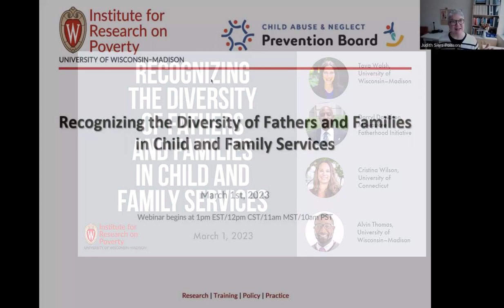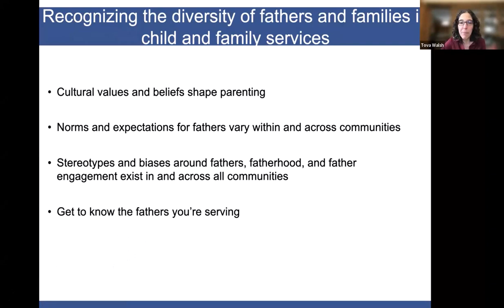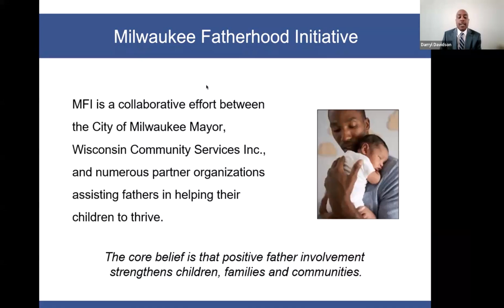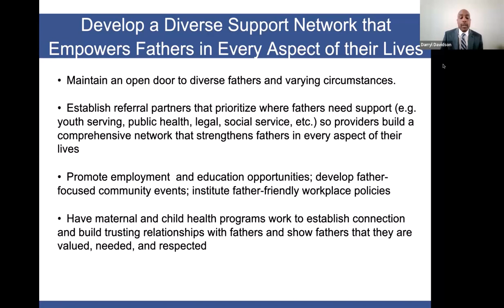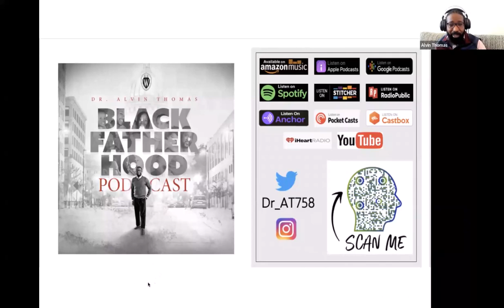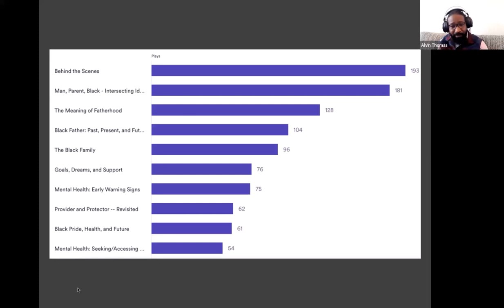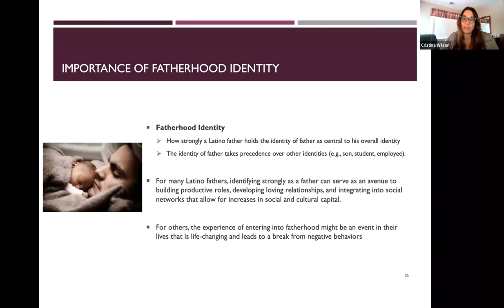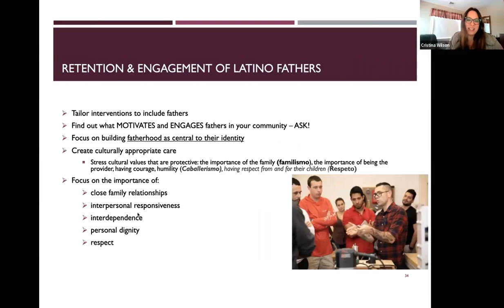Recognizing the Diversity of Fathers and Families in Child and Family Services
Presenters Tova Walsh, Sandra Rosenbaum School of Social Work, University of Wisconsin–Madison; Alvin Thomas, Human Development and Family Studies, University of Wisconsin–Madison; Cristina Wilson, School of Social Work, University of Connecticut; Darryl Davidson, Milwaukee Fatherhood Initiative.

Father-inclusive practice requires recognition of the diversity of fathers and families. This webinar will focus on strategies to effectively serve Black fathers and Latino fathers in father-specific services and alongside mothers in services for children and families. We will address ways to align services with the cultural values and practices of client fathers and families, and ways to promote a culture of inclusion that recognizes fathers’ multiple intersecting identities. We will also explore how practitioners’ own multiple intersecting identities influence work with fathers, and offer tips for facilitating groups for fathers, including for female facilitators.

This webinar is co-produced with the Wisconsin Child Abuse and Neglect Prevention Board.